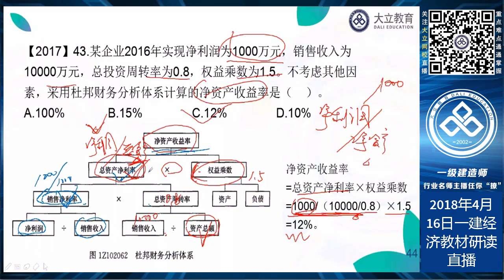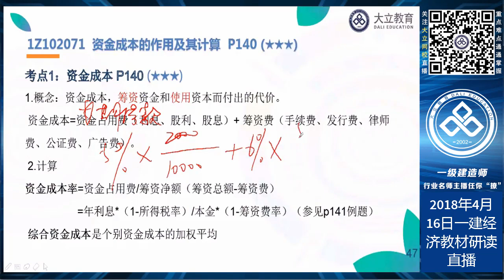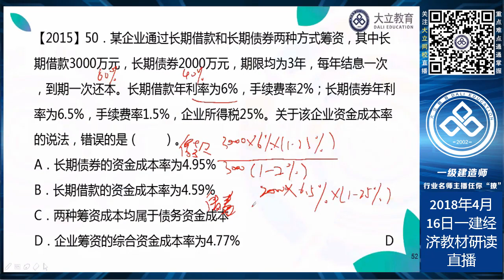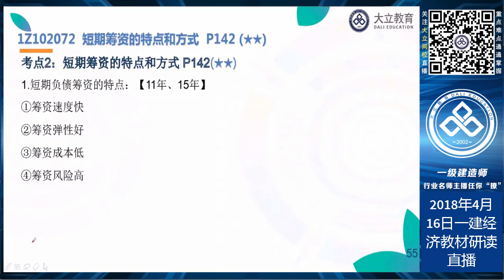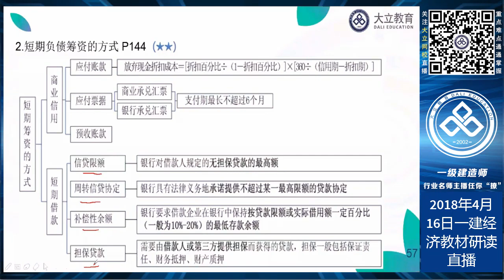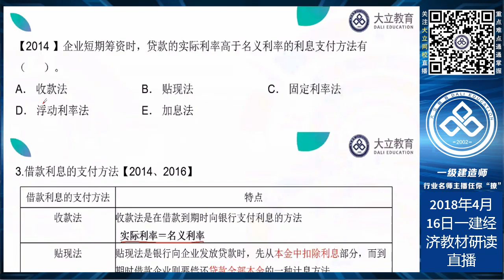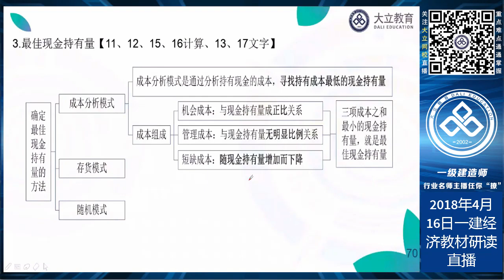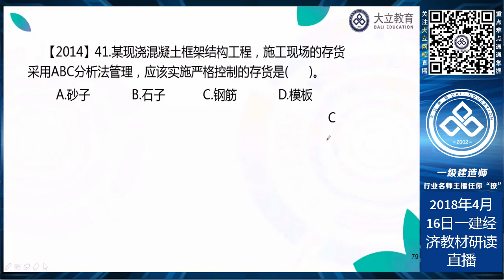2018一建经济教材研读06